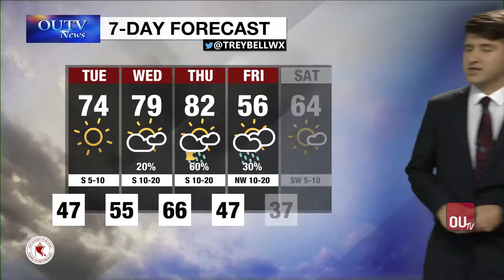Monday Weather Brief October 7, 2019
with Trey Bell